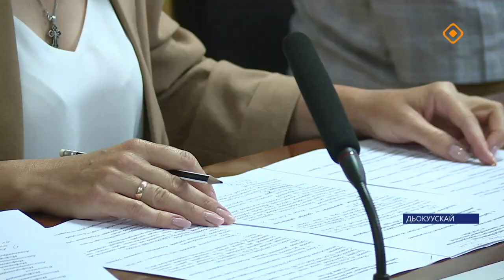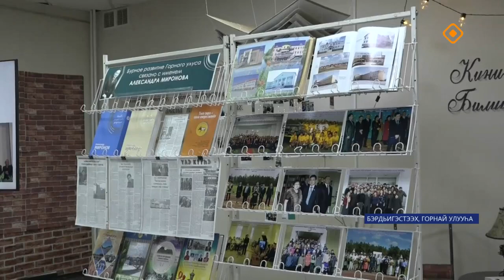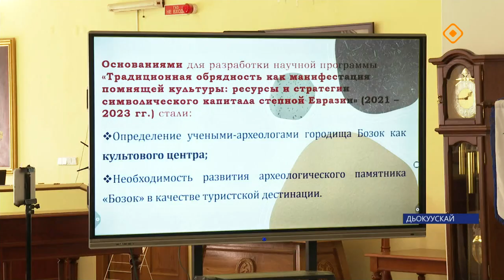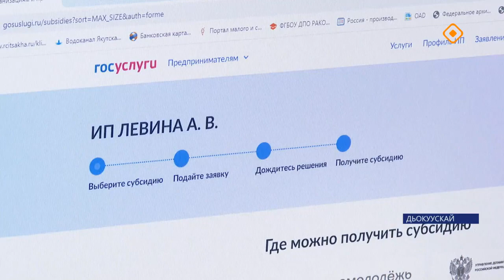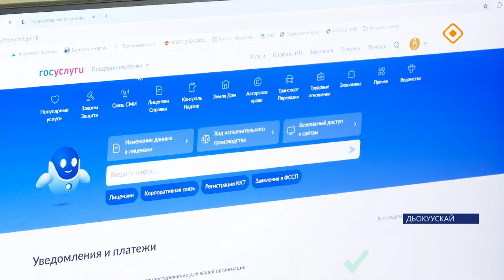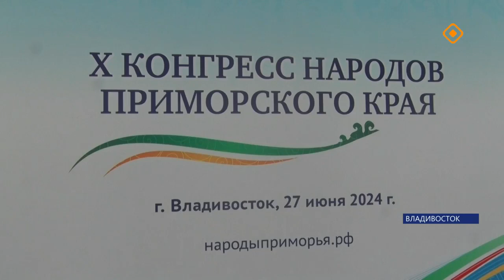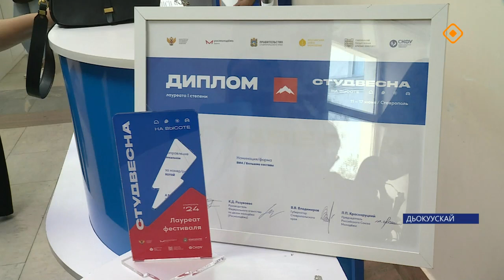«Саха сирэ» информационнай биэрии. Бэс ыйа 27 күнэ 20.30